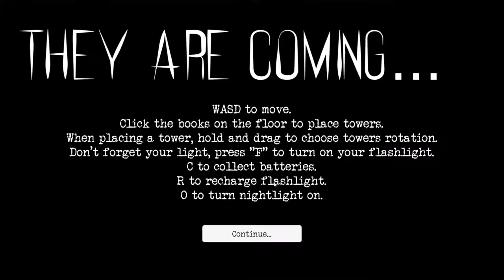Progress on Night Night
Progress video showcasing the move from Alpha to Beta